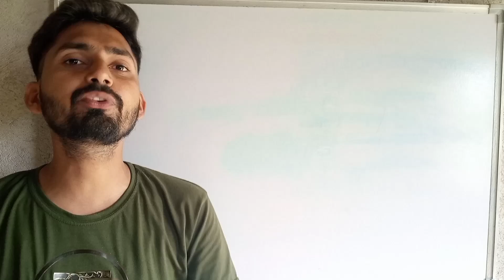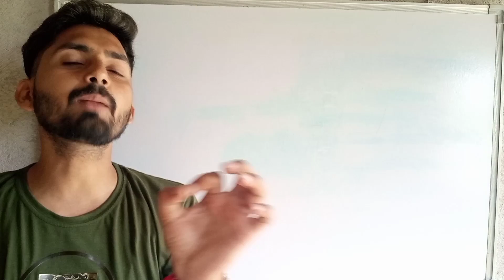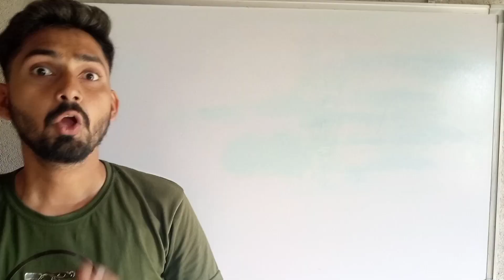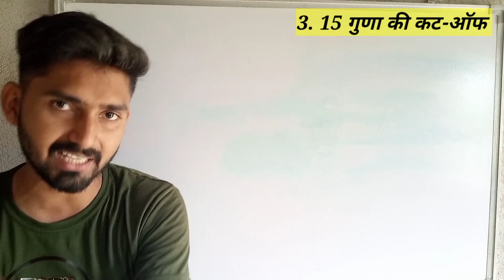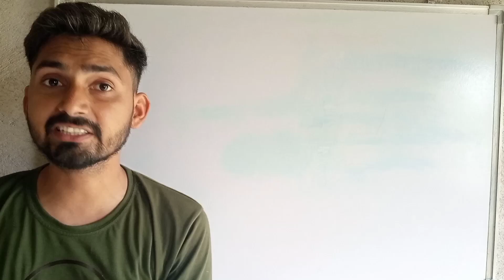Rajasthan Police Constable 2023। 15 गुणा लिस्ट। Physical Date। 15 गुणा कट-ऑफ। Raj.Police Physical